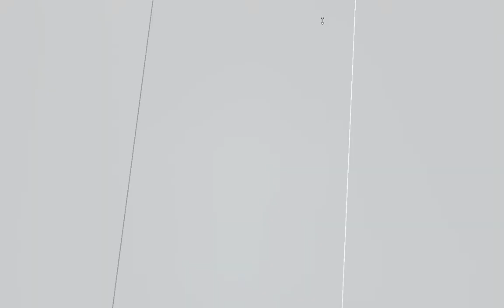OMSI2 [C&C] 청진맵 1번 청진공영차고지 - 동대동차고지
OMSI 2 C&C맵 1번 청진공영차고지 - 동대동차고지 노선입니다.
차량은 뉴 슈퍼 에어로시티 2016 CNG 형입니다.